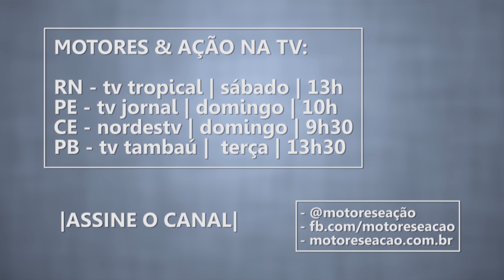Palio Fire O carro mais barato do Brasil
Prometendo robustez, praticidade e confiança, a Fiat apresenta o novo Palio Fire 2014 como sendo o carro mais econômico do mercado brasileiro. O preço da sua versão de entrada é de apenas R$ 23.990, o que faz dele o carro mais barato em produção no Brasil.

O design externo ganha uma nova grade frontal junto ao para-choque dianteiro na cor do veículo e também uma nova pintura nos faróis biparábolas, um diferencial entre os seus concorrentes. São detalhes que asseguram mais modernidade ao modelo. O interior está todo renovado: Novo painel; Novo quadro de instrumentos com a função Econômetro; Novo volante; Novo console central com porta-copos integrado; Novos bancos e novo tecido; Novos painéis de portas;e ainda novo rádio com entrada USB.

Como principais itens de série estão o airbag duplo, freios ABS com EBD, indicador digital do nível de combustível, retrovisores externos com comando interno, para-choques na cor do veículo, relógio digital, luz de leitura dianteira, vidros climatizados verdes, entre outros. Para tornar o novo Palio Fire ainda mais competitivo, os preços dos opcionais mais procurados no mercado também tiveram seus valores reduzidos. Um bom exemplo é o ar-condicionado, cujo preço está 28% menor, por R$ 2.350.

O Novo Palio Fire também passa a contar com a classificação "A" no Programa Brasileiro de Etiquetagem Veicular do Inmetro, o que significa economia de combustível, por isso, ele se encontra na categoria dos veículos com o menor consumo do Brasil.

Na versão duas portas 1.0 Flex o carro é comercializado a partir de R$23.990,00, e R$25.990, na versão quatro portas. Para aumentar ainda mais a sua competitividade no mercado, o Novo Uno também ganhou redução de preço em todas as suas versões, com descontos que vão de R$ 1.500 a quase R$ 2.000, o que representa uma boa economia para o bolso do consumidor brasileiro. Confira os preços abaixo:

Novo Uno Vivace 1.0 Flex 2P -- R$ 24.990.
Novo Uno Vivace 1.0 Flex 4P -- R$ 26.990.
Novo Uno Economy 1.4 Flex 4P -- R$ 29.600.
Novo Uno Way 1.0 Flex 4P -- R$ 28.300.
Novo Uno Way 1.4 Flex 4P -- R$ 32.560.
Novo Uno Sporting 1.4 Flex 4P -- R$ 34.090.